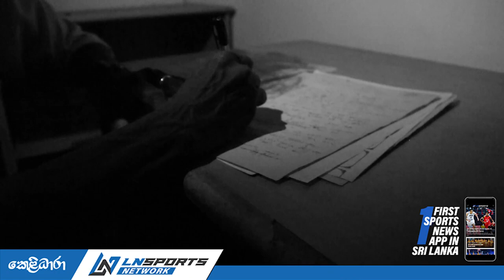මයිලෝ නෙට්බෝලයේ මඩ තැවරේද? | Milo Netball Blunder